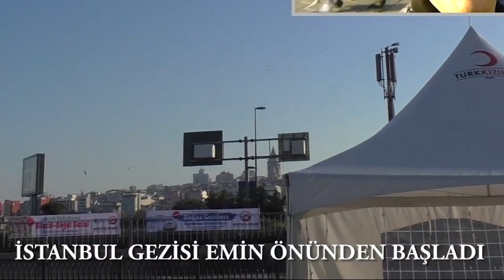Suriyeli Çocuğun Dramı